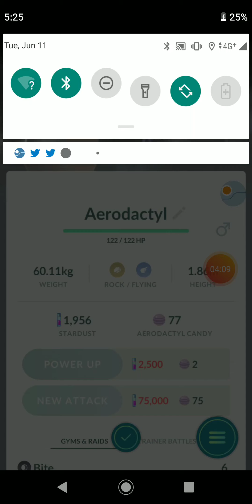Aersodactyl solo unique 6 water type attackers (no weather boost)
Nearly in the end of the video there was a virus that Aerodactyl had 0 HP remaining and Aerodactyl didn't faint. 10 seconds later Aerodactyl fainted
The aerdodactyl wasn't shiny